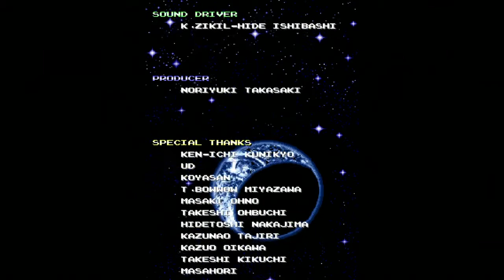Daioh (Arcade) Playthrough (Edited, No Commentary Version, EASY FINAL BOSS METHOD)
Around 1 hour 33 minutes to beat. Check out the tutorial version which will break down what I did. Mainly the final boss, as that may prevent many players from finishing the game. Theres a very easy method. The final boss seems extreme without the fast method I found to kill him. It wouldve likely taken some hours to beat otherwise.

Deaths were edited out from the 6-5 checkpoint and the final boss checkpoint. The rest of the deaths were left in since I made pretty steady progress with the rest of the game. You can see how frequent the checkpoints are. If I edited out all the deaths it would be tedious and not show how the game works. Its short enough anyway with the rest of the deaths left in. The game loops after the final boss.